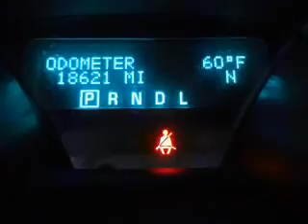2011 Chevrolet Traverse - Owosso MI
Year: 2011
Make: Chevrolet
Model: Traverse
Trim: 2LT
Engine: 3.6 liter 6 cylinder 24 valve
Transmission: 6-Speed Automatic
Color: Black Granite Metallic
Mileage: 18611
Address:
1500 E. Main St.